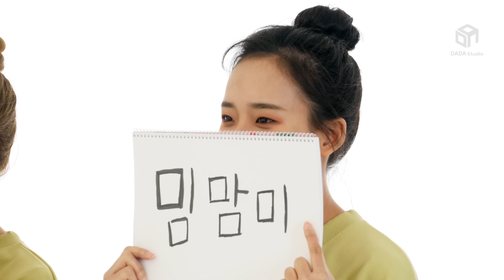[다다스튜디오] 불투명막 너머의 여자친구 찾기! 비앤빛안과 나를 찾아줘 1편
불투명막 너머의 여자친구를
나라면 찾을 수 있다 vs 없다??
02:13 레알 당황한듯 ㅋㅋㅋ
-본 영상은 비앤빛안과의 네이티브 광고가 포함되어 있습니다

초고도근시도 안전하게! 난시도 OK
Evo + ICL 렌즈삽입술▼